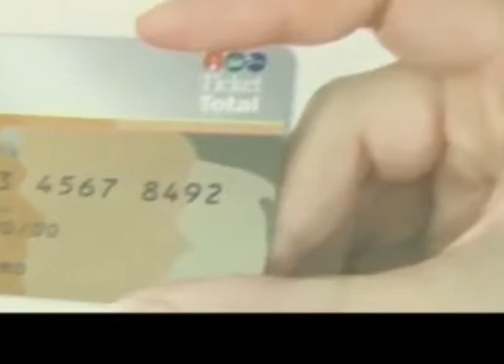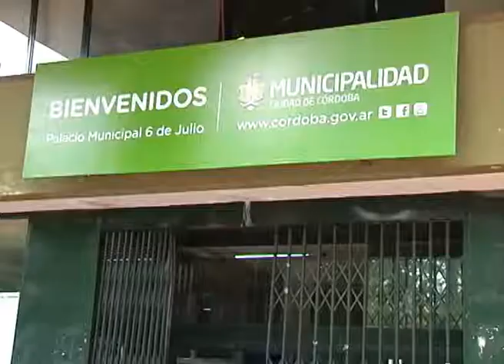Hasta marzo, la Municipalidad sigue con el "Vale lo Nuestro"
La Municipalidad de Córdoba informó que continuará ejecutando el plan alimentario "Vale lo Nuestro" hasta marzo de 2013. Luego, la Nación definirá quién estará a cargo del plan y su monto.